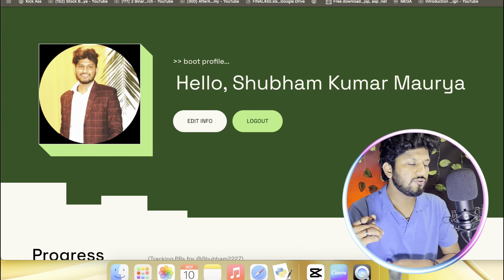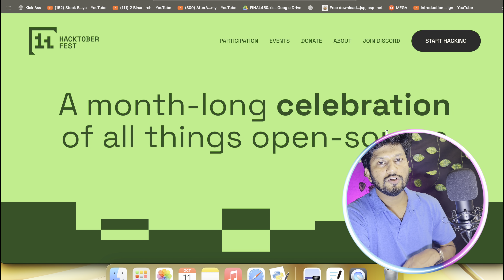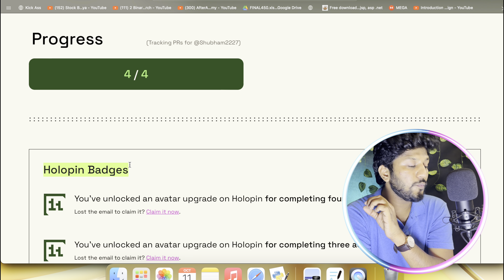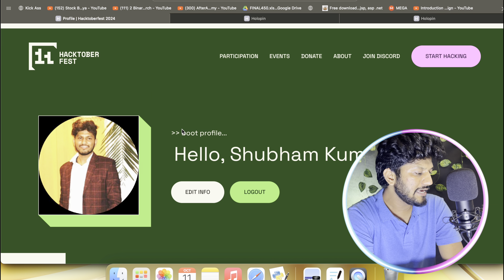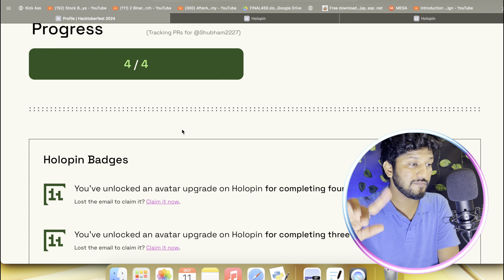Finally🥳 Accept All Pull Request and Claimed Rewards Hacktoberfest-2024 Digital Kit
In this video i discussed about how to register hacktoberfest2024 and whats new update for hacktoberfest 2024 . This year marks the 10th anniversary of Hacktoberfest, and we’re calling on your support! Whether it’s your first time participating—or your tenth—it’s almost time to hack out four pristine pull/merge requests as we continue our month of support for open source.

hacktoberfest
hacktoberfest 2024
how to contribute to opensource
how to contribute in hacktoberfest
hacktoberfest tutorial
hacktoberfest 2020
hacktoberfest 2022
hacktoberfest swags
hacktoberfest tshirt
hacktoberfest swag
hacktoberfest 2019
hacktoberfest 2022 swags
what is hacktoberfest
hacktoberfest 2023
hacktoberfest 2021
how to participate in hacktoberfest
hacktoberfest 2018
hacktoberfest 2021 swags
hacktoberfest tshirts
hacktoberfest 22
hacktoberfest
what is hacktoberfest
how to start contributing to opensource
hacktoberfest 2024
how to crack hacktoberfest
hacktoberfest 2023
hacktoberfest tutorial
how to win hacktoberfest
how to contribute in hacktoberfest 2023
how to get hacktoberfest t shirt
how to contribute in hacktoberfest 2022[part-1]
how to contribute in hacktoberfest program
hacktoberfest 2023,
hacktoberfest,
hacktoberfest 2022,
hacktoberfest 2020,
hacktoberfest swags,
hacktoberfest 2022 swags,
how to participate in hacktoberfest 2023,
hacktoberfest 2022 repos,
hacktoberfest 2023 participation,
hacktoberfest projects,
hacktoberfest 2022 registration open,
hacktoberfest 2021 swags,
hacktoberfest 2022 goodies,
hacktoberfest 2022 projects,
hacktoberfest swag
hacktoberfest 2023,
hacktoberfest,
hacktoberfest 2022,
hacktoberfest 2020,
hacktoberfest swags,
hacktoberfest 2022 swags,
how to participate in hactoberfest 2023
hacktoberfest 2023,
hacktoberfest,
hacktoberfest 2022,
hacktoberfest 2023 participation,
hacktoberfest 2020,how to participate in hactoberfest 2023,
hacktoberfest 2022 swags,
hacktoberfest swags,
hacktoberfest 2022 repos,
hacktoberfest 2021 swags